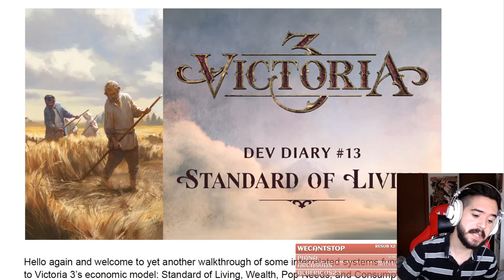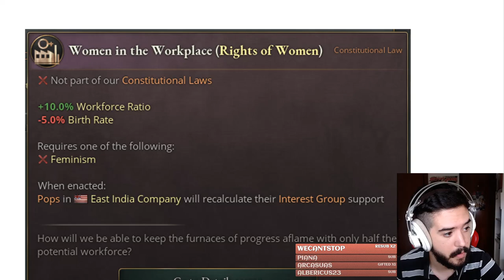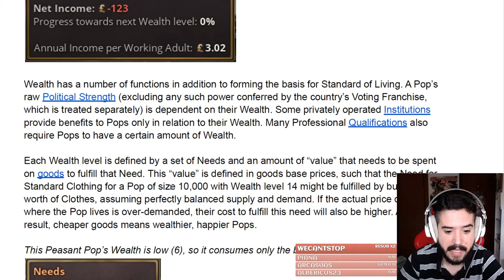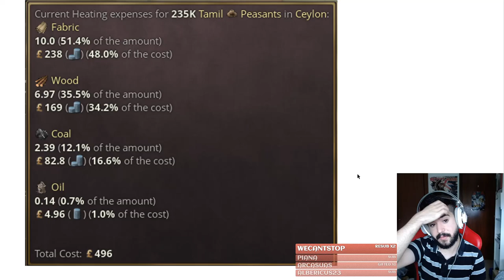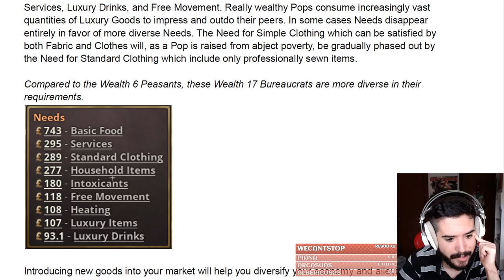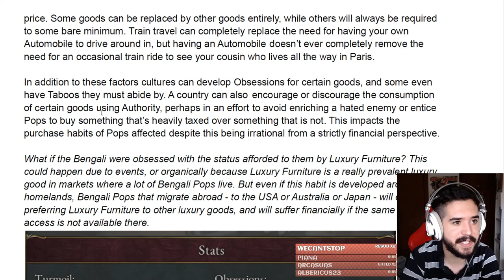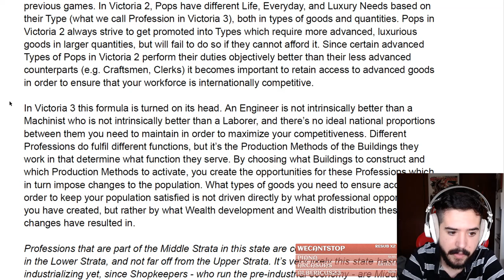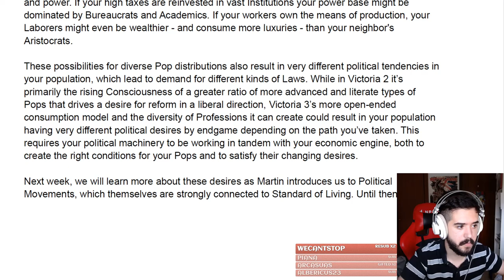Ricos, Pobres, Necesidades, Adicciones, Fobias... El ESTÁNDAR DE VIDA en VICTORIA 3